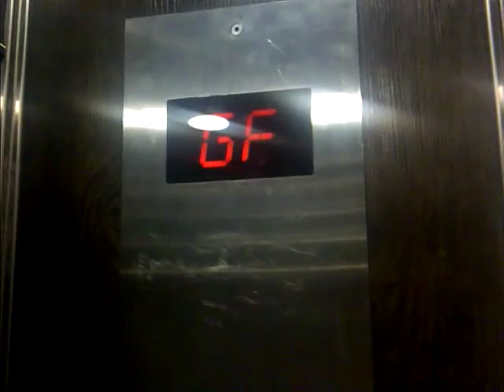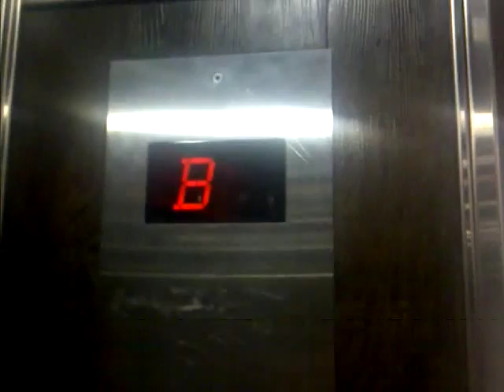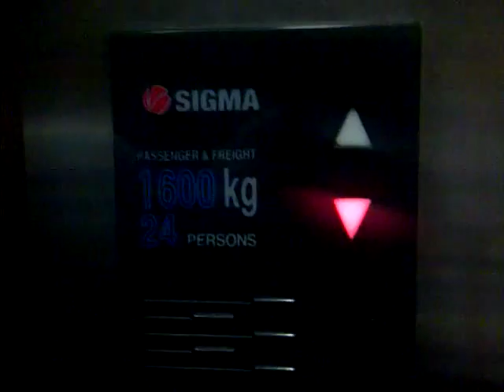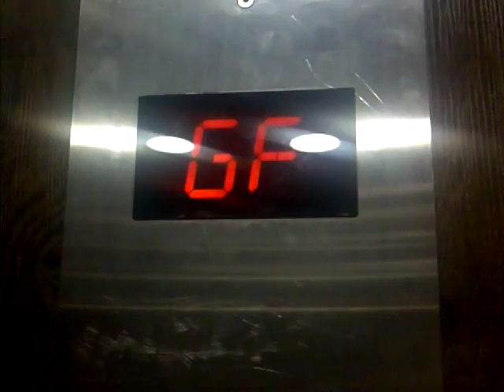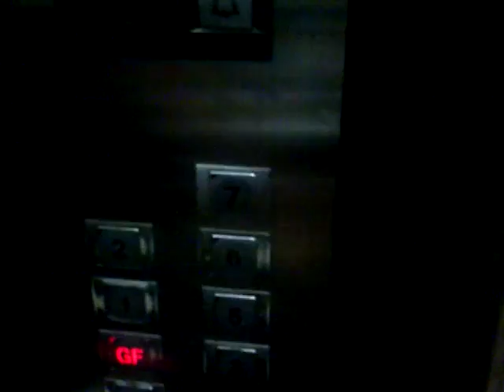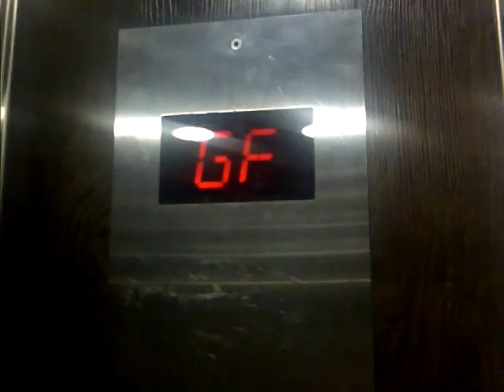[March 24th, 2016] 1st generation Sigma service lift Mal Artha Gading, Jakarta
Sorry, this video can't edited because is unsupported file. Enjoy!

Signature with: Purple flashlight (LED Flash & Laser)